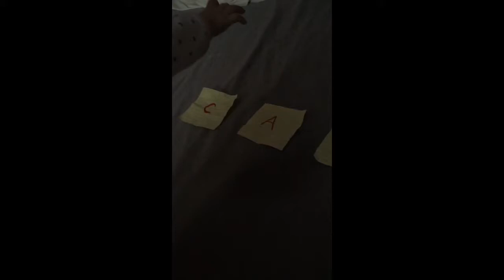6 month old Izabella learning ABC